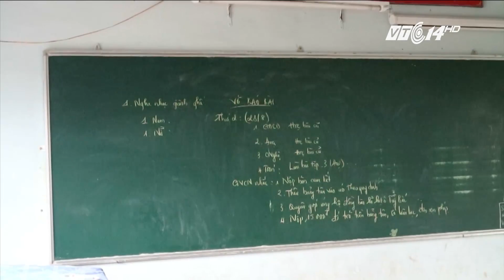VTC14 | Lâm Đồng: Rà soát các trường học xây lâu năm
Sau khi xảy ra sự cố đáng tiếc sập trần tầng 2 của một phòng học làm 11 học sinh bị thương ở trường THCS và THPT Đống Đa, Thành phố Đà Lạt, Sở giáo dục và đào tạo tỉnh Lâm Đồng đã lên kế hoạch kiểm tra, rà soát chất lượng các công trình trường lớp đã được xây lâu năm trên địa bàn.